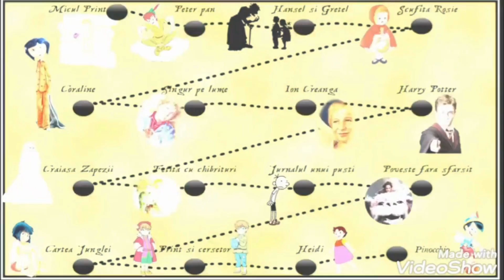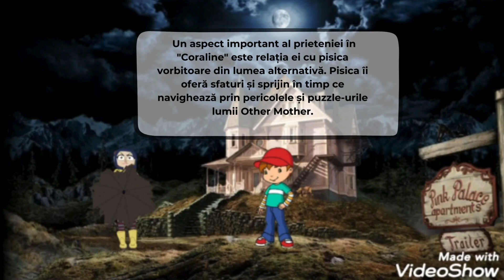Prietenia în cărți